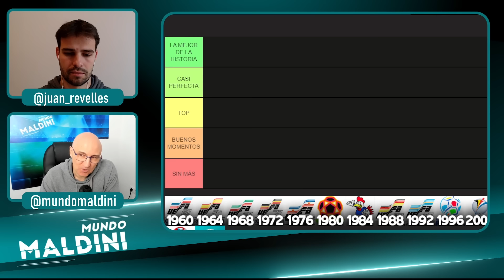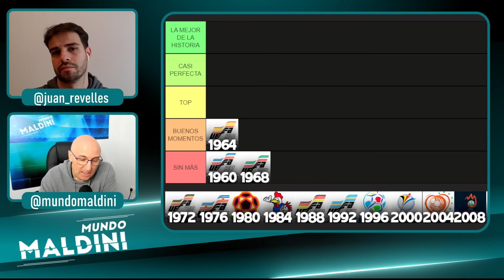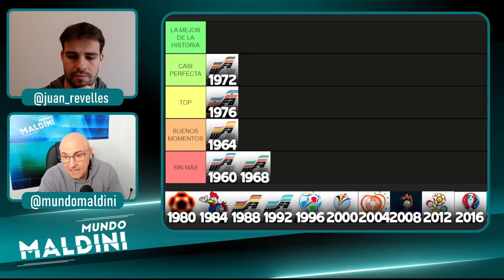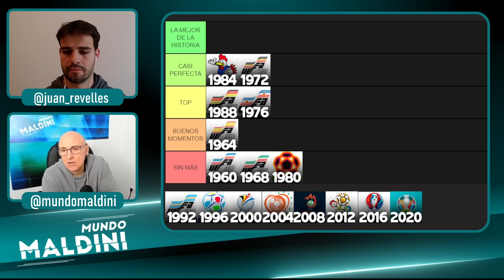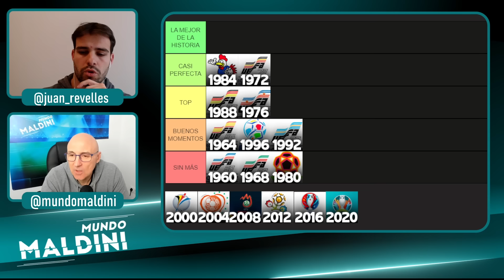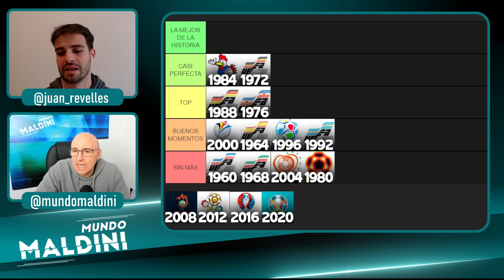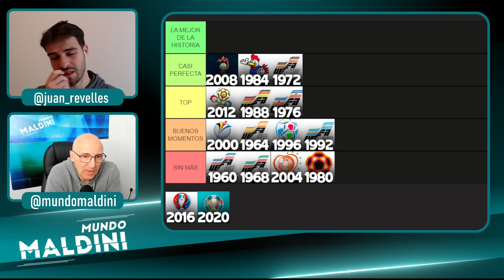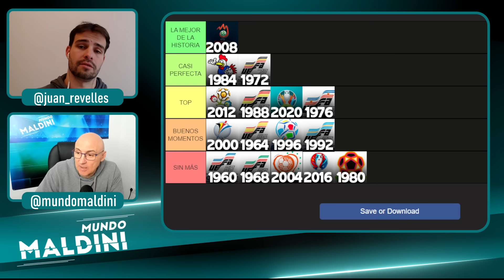MALDINI ELIGE LA MEJOR EUROCOPA DE LA HISTORIA | TIER LIST DE LAS EUROCOPAS: PLATINI, MULLER...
¿Cuál ha sido la mejor Eurocopa de la historia y por qué? Las analizamos todas desde la primera en 1960, con historias y anécdotas y elijo en este Tier List tan especial.
Como seguro que no estáis de acuerdo en todo decidlo en los comentarios cracks!